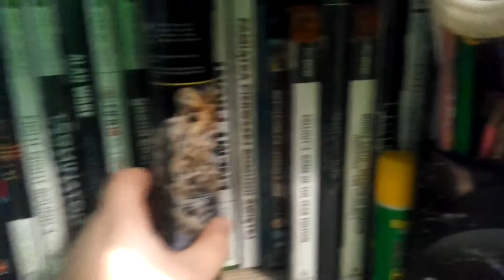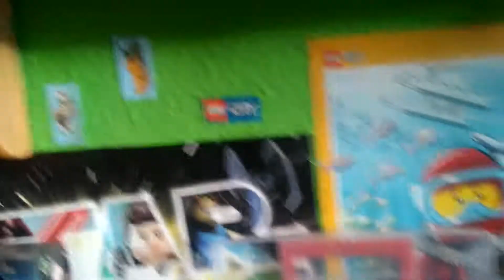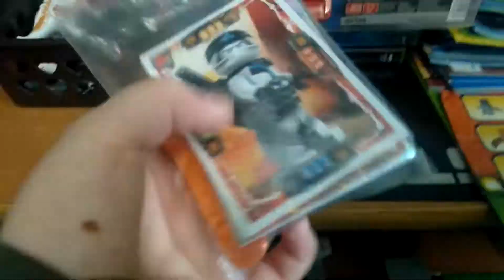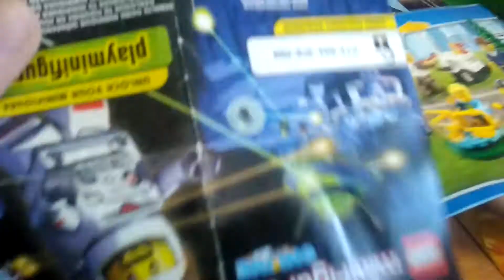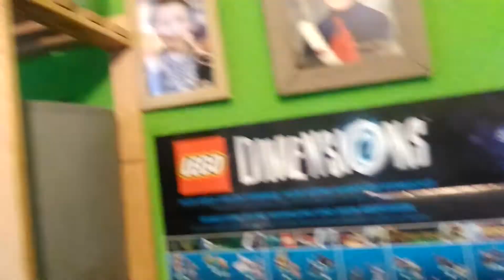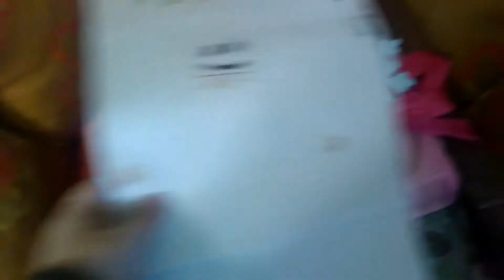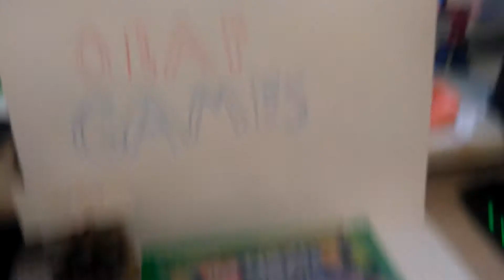Special na 100 subów lego romm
Lego romm, stanowisko gamingowe